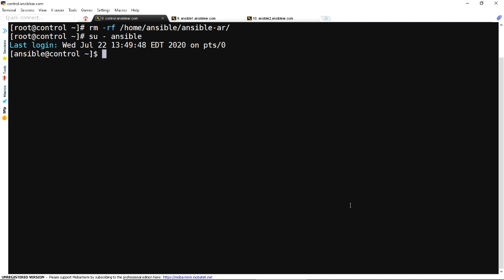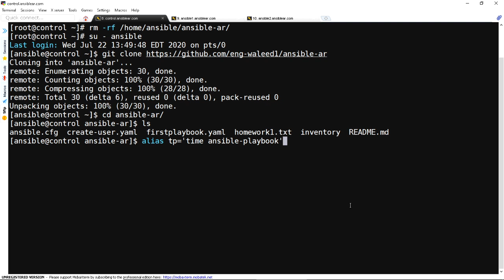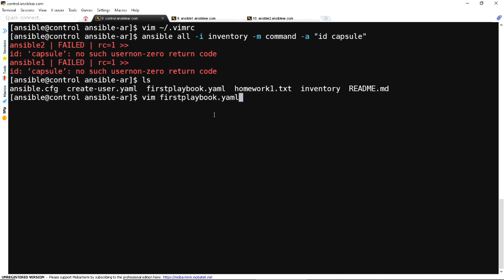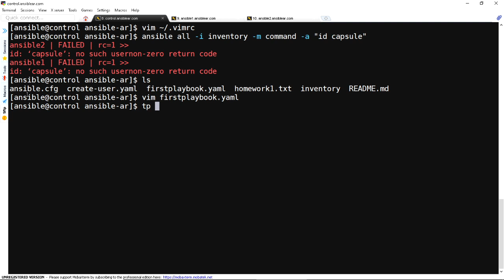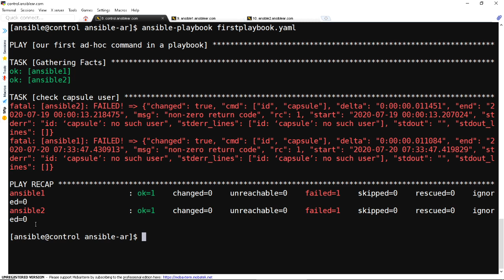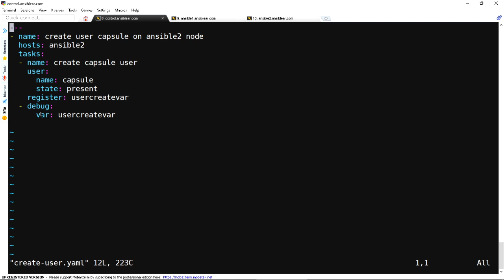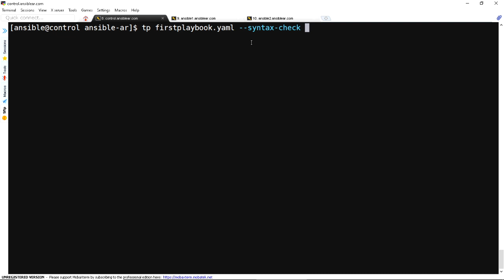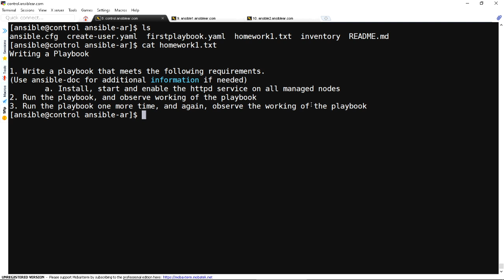007. Ansible Capsules in Arabic - Our First Playbook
007. Ansible Capsules in Arabic - Our First Playbook

github link to the course project:
git clone # will redirect to https ;)